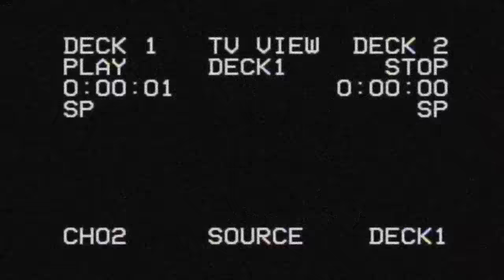Bad Santa (Приглашение)